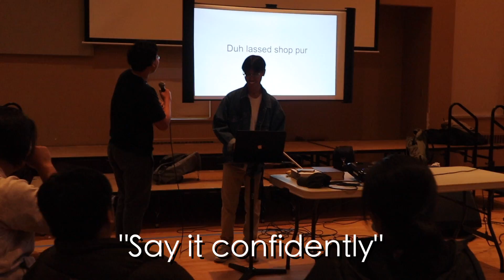Q&A Highlights | Spring 2022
Our first Q&A!

Faith Life Community Ministries (FLCM) is a Bible-based, Christ-centered, Spirit-led church community-based in Winnipeg, Manitoba, Canada.

Faith Life Student Ministry (FLSM) is a youth group that exists to help young people grow in their relationship with God through fellowship and Bible study!